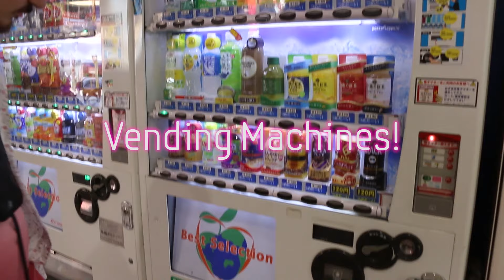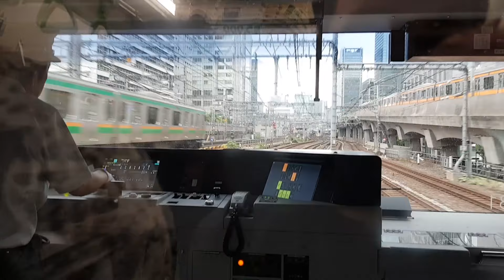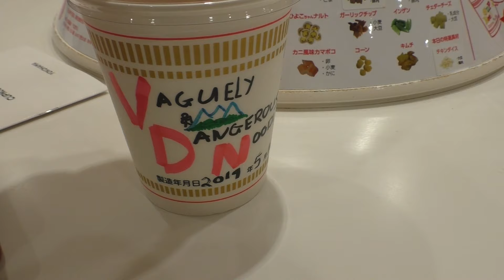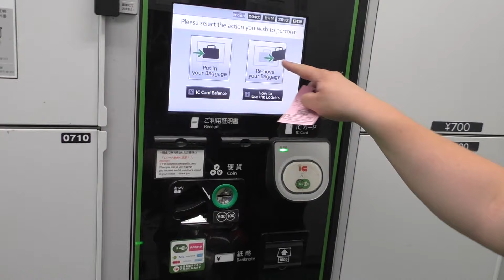Japandemonium! Part 3: "It's Really Cool, I Guess"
In this mercifully brief episode, we take a flying visit to the Imperial Palace, central Tokyo and Yokohama on our last few days in Tokyo before hopping on board a bullet train to Kyoto.